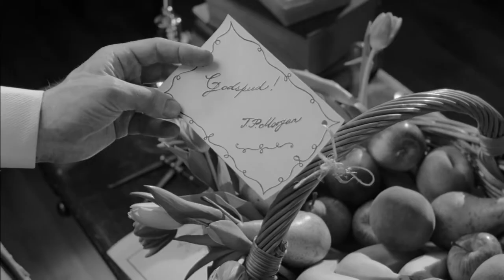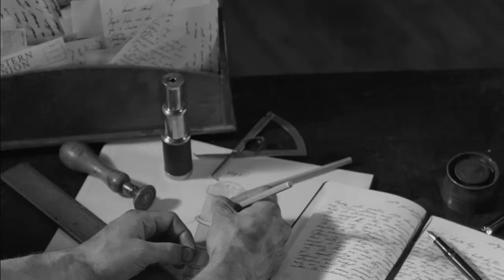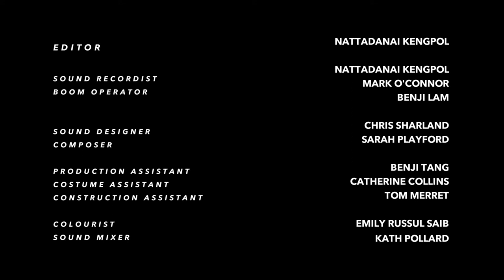The Futurist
195 4 D The Futurist EOT Assessment Version
©LFS195_4D_2019